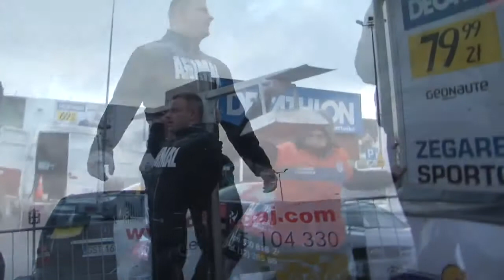Zawody Siłacze Pomorza Strongman w Gdańsku